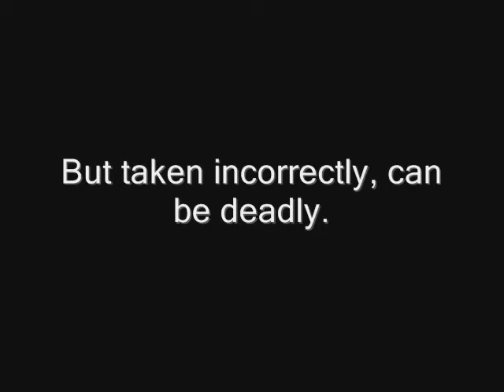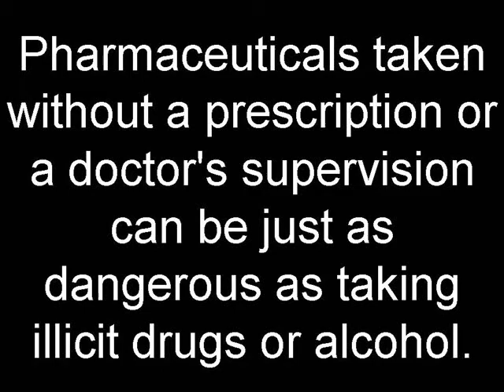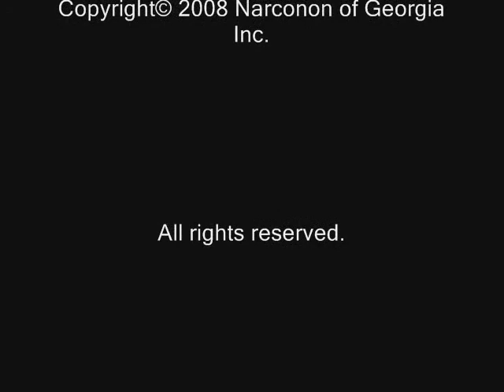Narconon of Georgia talks about the dangers of prescription drug abuse. Pt 2.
Narconon of Georgia talks about the dangers of prescription drug abuse. Pt 2. What's in your medicine cabinet?

Narconon of Georgia uses the sauna detoxification system.

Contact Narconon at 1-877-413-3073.